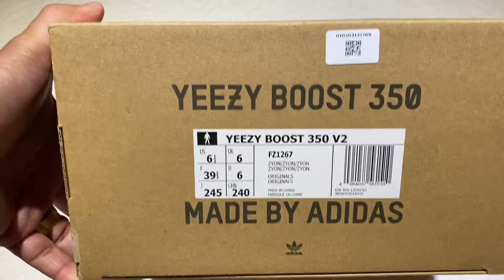Adidas Yeezy boost 350 V2 zyon